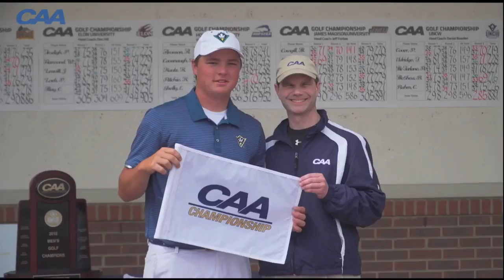Seahawks golf takes home multiples honors, Coach of the Year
After leading UNCW to its first Colonial Athletic Association title since 2013, interim head coach Daniel Bowden was named Coach-of-the-Year on Tuesday when the league announced its award winners for the 2017-18 season.